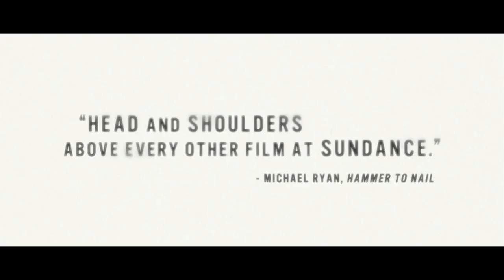2009 The Messenger Offcial Trailer 1 HD Omnilab Media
2009 -  The Messenger

Production: Omnilab Media
Director:  Oren Moverman
Cast:
Ben Foster ... Staff Sergeant Will Montgomery
Woody Harrelson ... Captain Tony Stone
Samantha Morton ... Olivia Pitterson